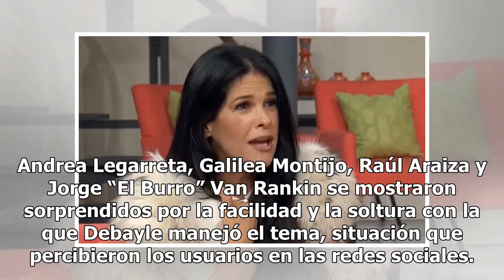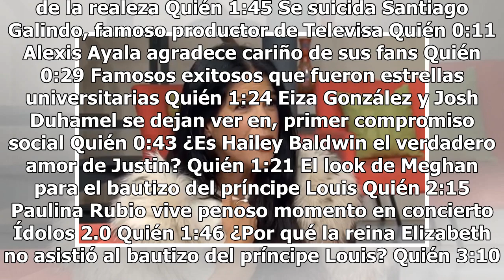Martha Debayle visita "Hoy" y da de qué hablar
Martha Debayle se presentó como invitada en "Hoy" y sus seguidores quedaron encantados con su aparición en el programa. La comunicadora recordó cuando formó parte del matutino, saludó a los conductores y dio consejos sobre cómo lograr la vida que se desea. Andrea Legarreta, Galilea Montijo, Raúl Ara...